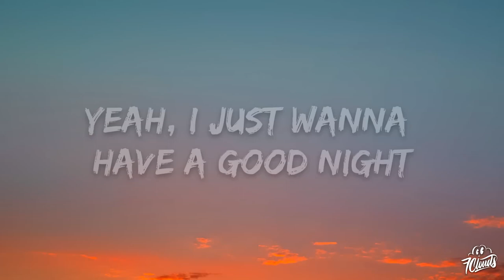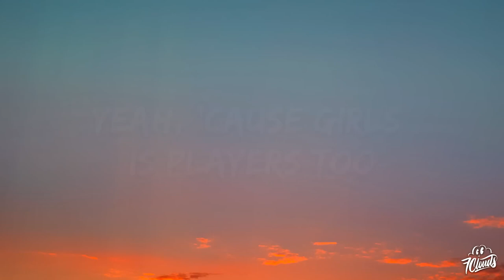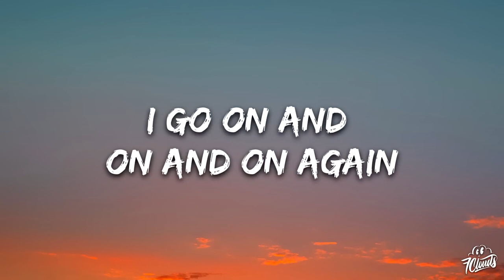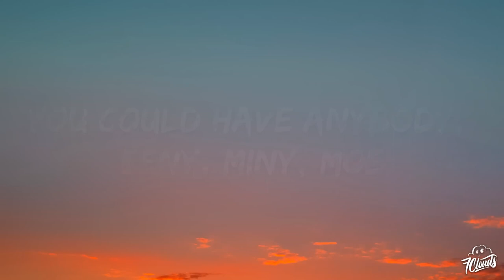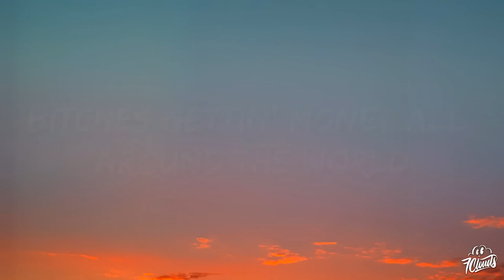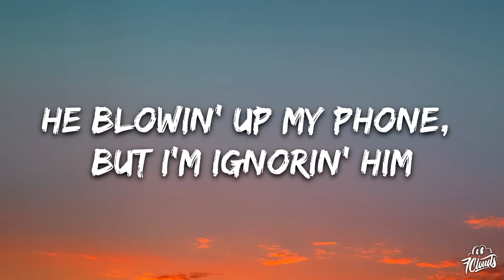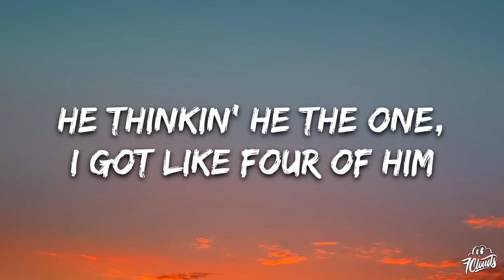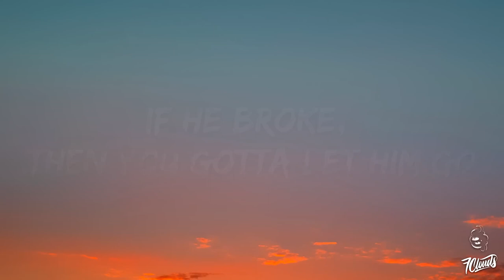[1 HOUR] Coi Leray - Players (Lyrics)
🎤 Lyrics: Coi Leray - Players
[Chorus]
B*tches gettin' money all around the world 'cause girls is players too

[Verse 1]
Hold on, lil' t*tties showin' through the white tee
Rocks on my fingers like a n*gga wifed me

[Verse 2]
Five-star b*tch, yeah, I taste so delicious
Now he on News 12 'cause a b*tch went missin', sheesh